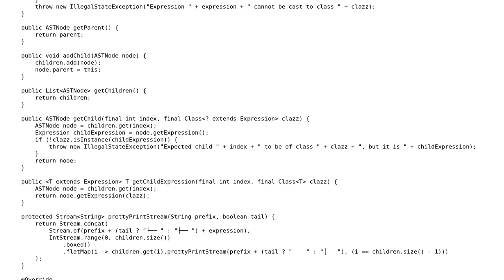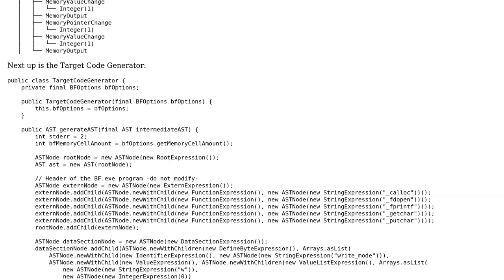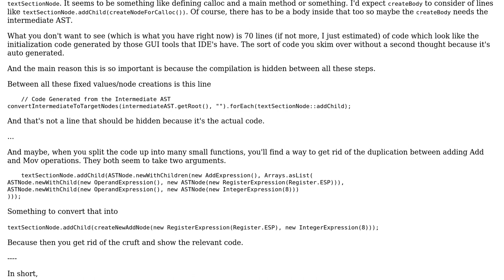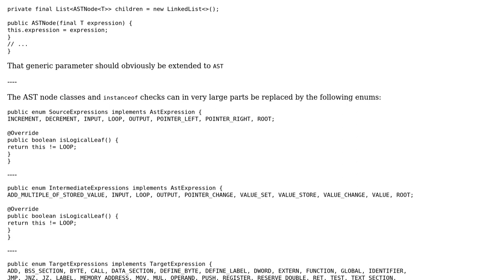Code Review: Brainfuck to x86 Assembly Compiler (2 Solutions!!)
Code Review: Brainfuck to x86 Assembly Compiler

With thanks & praise to God, and with thanks to the many people who have made this project possible! | Content (except music & images) licensed under CC BY-SA | Music | Images & others | With thanks to user Vogel612 user skiwi user Pimgd and the Stack Exchange Network Trademarks are property of their respective owners. You are responsible for your own actions.